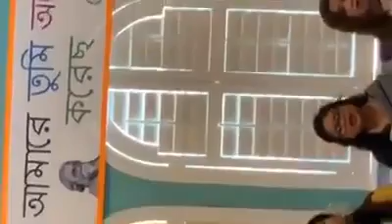Tomaro asheeme. ;by Nandini Sarkar